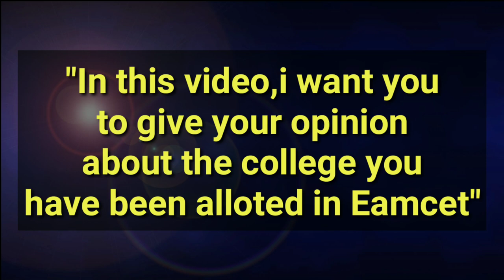TOP ENGINEERING COLLEGES IN TELANGANA || TS EAMCET || STUDENTS FEEDBACK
Your name
Eamcet rank,ipe marks,caste,Full fee reimbursement or 35,000,and describe the college you have been allotted !

*College infrastructure, placement, Professors etc..

You can also share a short video or images of your college through Instagram